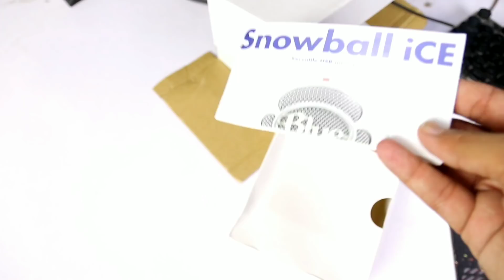Best And Cheap Microphone For Roasting And Streaming